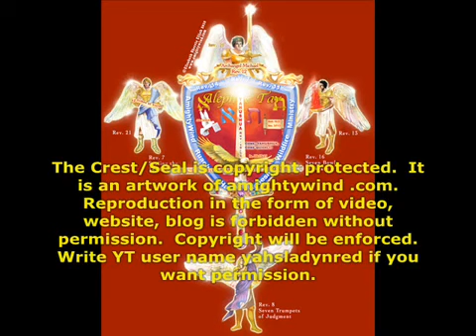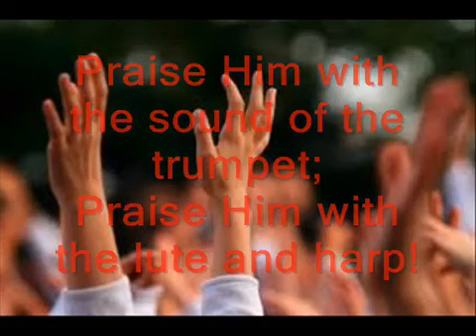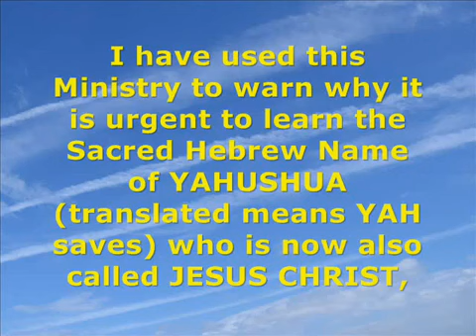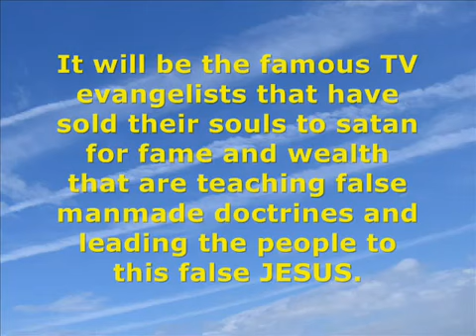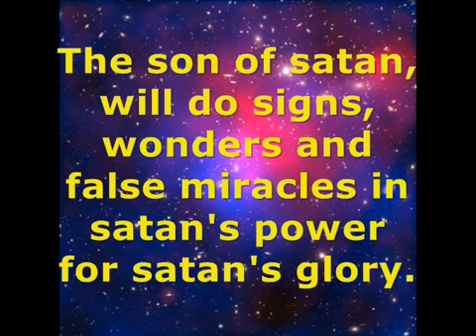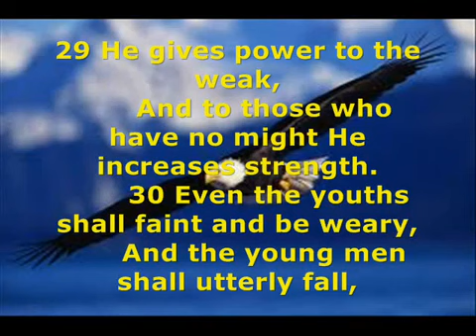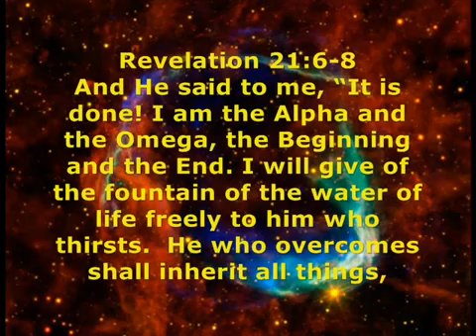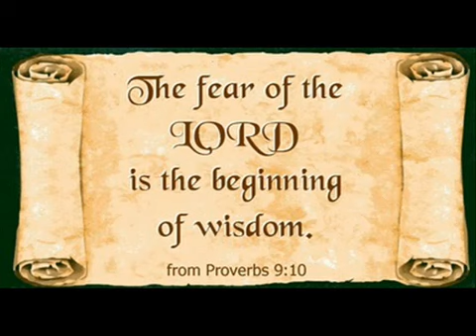Amightywind Ministry Praise and Worship - Gospel Songs 7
originally Uploaded by ablewaterwalker thank you

Welcome to the Aleph & Tav Almightywind Holy Ghost Wildfire Last Chance Ministry. We are a Messianic Jewish Pentecostal Ministry.

27. Nothing But the Blood
28. O Happy Day
30. Shine, YAHUSHUA, Shine
31. Wonderful Peace

from Proverbs 9:10